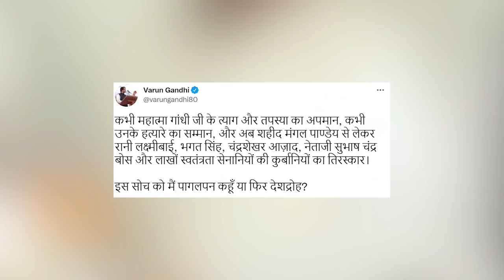Kangana Ranaut बोली ‘आज़ादी हमें भीख में मिली’…जवाब में Varun Gandhi ने कहा ‘देशद्रोही’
Kangana Ranaut के WhatsApp ज्ञान ने गोबर फैला दिया